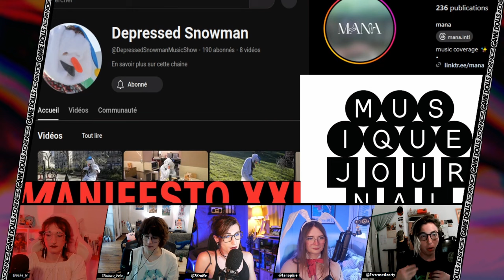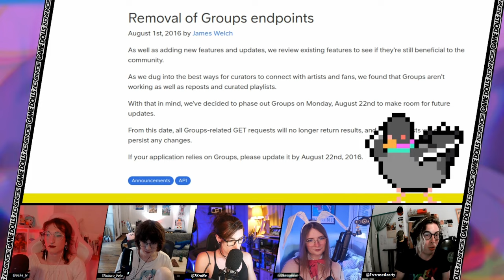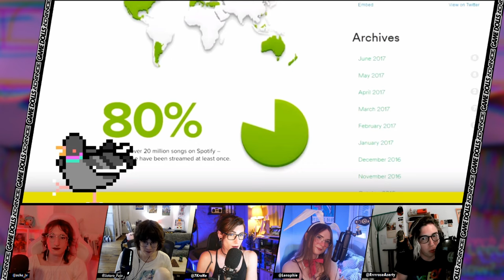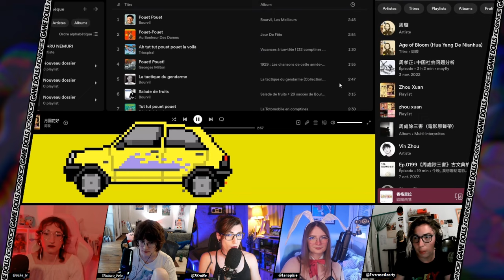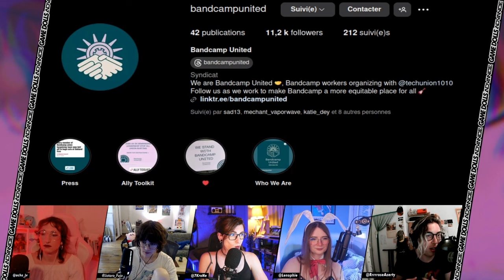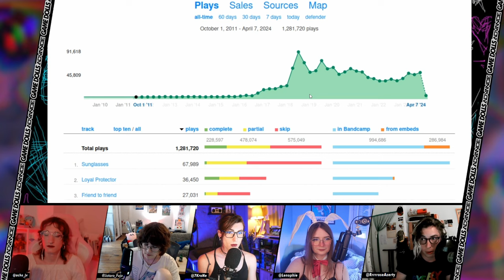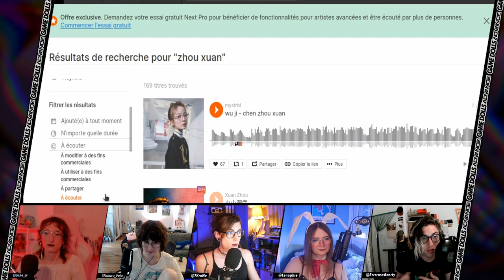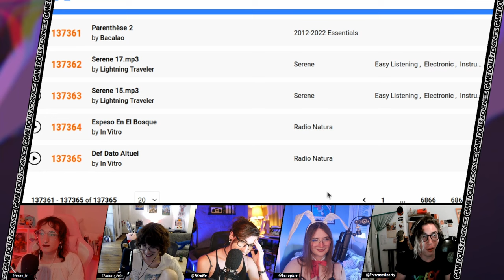Les humain·e·s peuvent-iels encore trouver de la musique sur Internet ? - La Chronique de Rose !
Game Dolls Advance c'est le podcast jeu vidéo mensuel avec les dolls les plus cools de ta région !